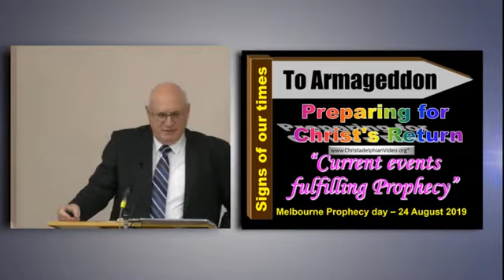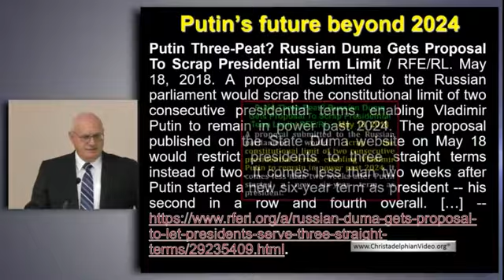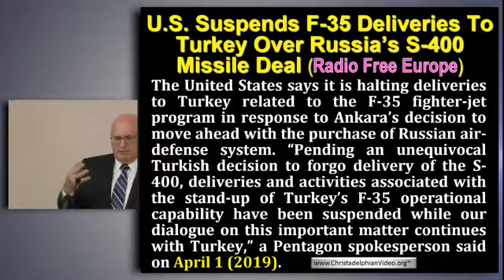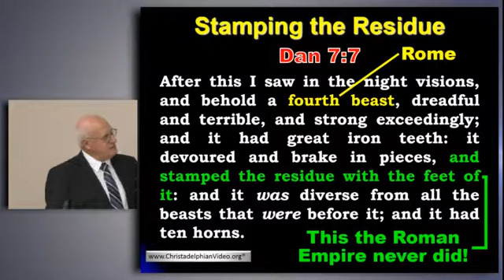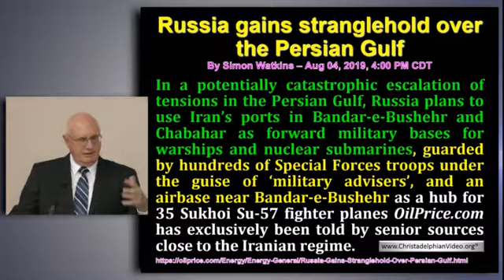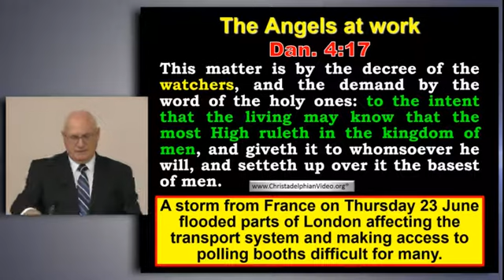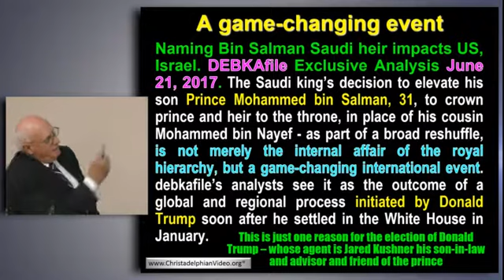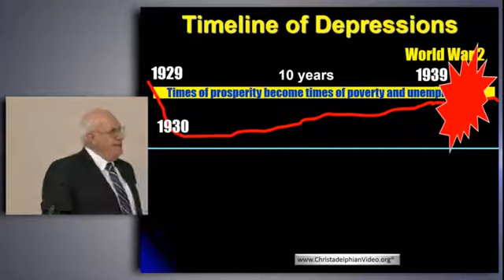Melbourne Prophecy Day 2019 Current Events Fulfilling Prophecy